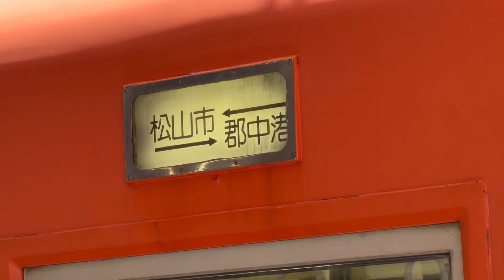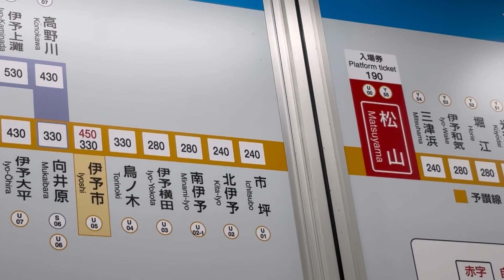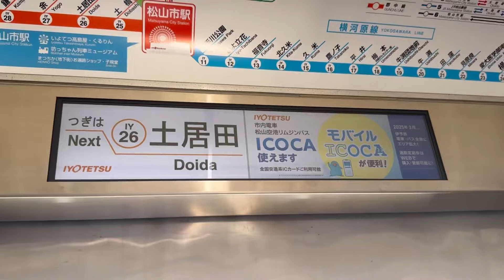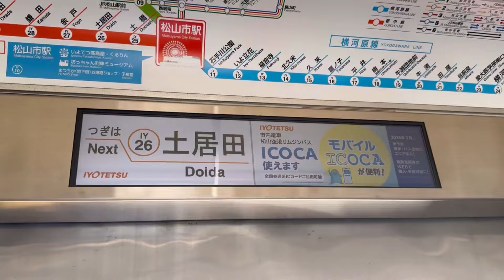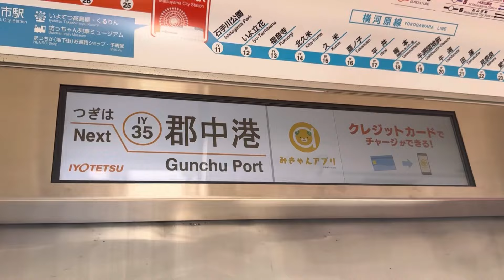【愛媛対決】JR予讃線vs伊予鉄電車！松山市から伊予市まで速く移動できるのはどっち!?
両者の意外な一面が明らかに！

◆使用BGM・引用◆
画像引用:Wikipedia
・箱根八里など各種唱歌&童謡:携帯版音楽研究所様
・泊静蓮チャンネル専用BGM"Window":アル✝カナ様